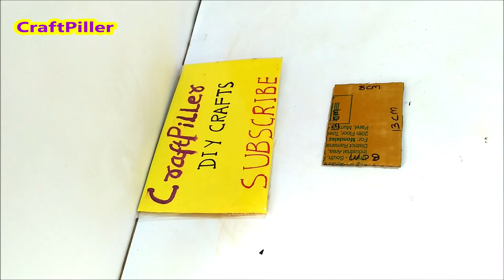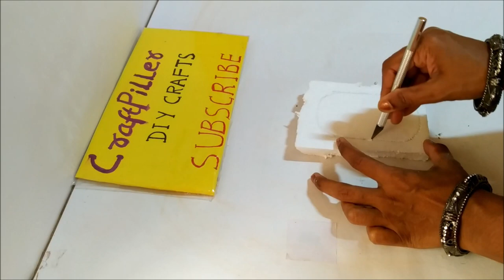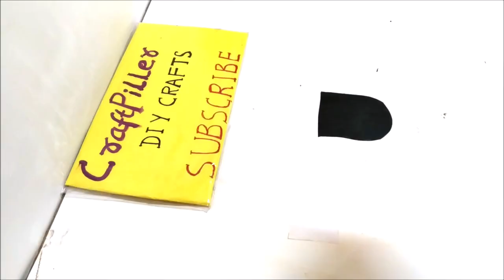how to make computer model with waste material | CPU | Keyboard | Mouse | Monitor | CraftPiller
how to make computer model with waste material | CPU | Keyboard | Mouse | Monitor | CraftPiller  | still model

Materials Used :
Color Papers
Paint Brushes
R